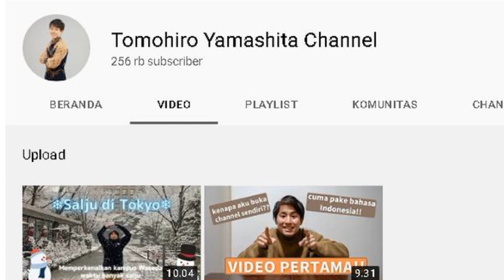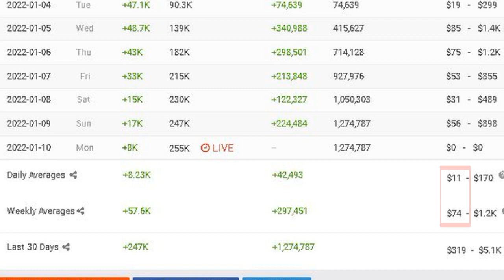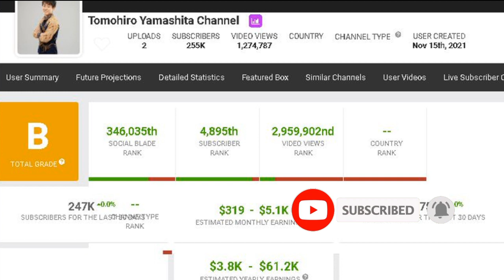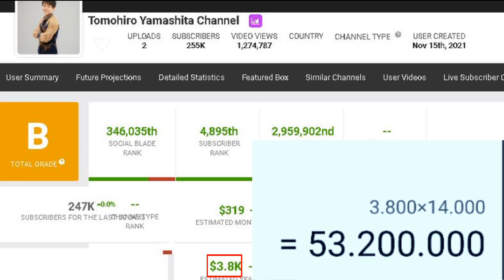gaji Tomohiro Yamashita terbaru dari youtube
pada video kali ini membahas gaji Tomohiro Yamashita terbaru dari youtube berdasarkan data socialblade.